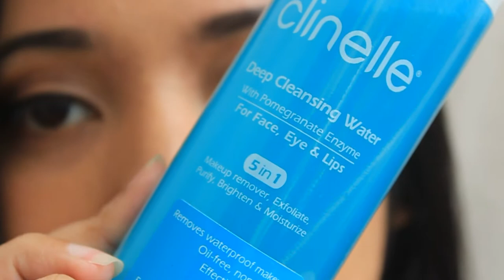NYOBAIN SKINCARE DARI CLINELLE PERTAMA KALI! | First Impression Try On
Ternyata first impression skincareku datang lebih cepat dari yang dibayangkan haha. Kali ini aku nyobain skincare baru dari Clinelle untuk pertama kalinya. Terima kasih buat tim Beautiesquad dan Clinelle yang udah ngasih kesempatan buat nyobain!

PRODUCTS MENTIONED:
- Clinelle Deep Cleansing Water

- USE CODE "SBN04A672" FOR IDR 25.000 OFF AT SOCIOLLA

- USE CODE "4EPPYR" FOR IDR 25.000 BONUS AT SHOPBACK APP

This is a channel of positive vibes, so please mind the language and try not to start any drama with other users, including me. There's art to criticism and I appreciate any advice as long as they're delivered in my fashion. Thank you so much!